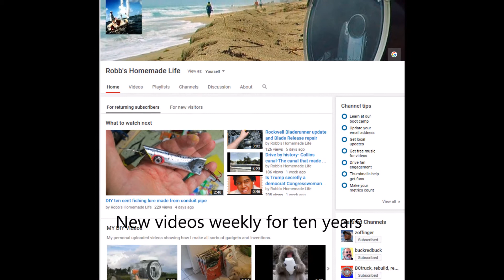101 tiny houses I like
I like and have lived in small homes and spaces. I prefer to have a nice view and safe and pleasant surroundings than to focus on the size of the home where I am living, but I certainly understand the appeal of a small home. Here are over 100 of my favorite small houses, homes. bungalows and cottages.

 Robb Moffett
 If you like small homes, check out my video on small houseboats

101 Small Houseboats Living Free & Happy on the Water

Bookmark my link below and anytime you visit Amazon in the future and buy anything Amazon will throw me a few cents and it helps me make more videos at no cost to yourself.